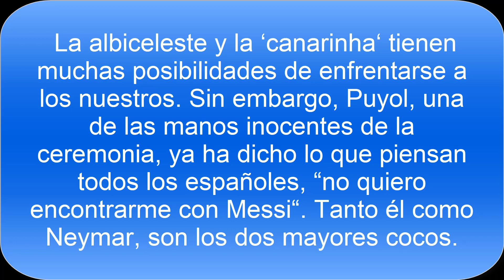Messi y Neymar, los cocos de España en el sorteo del Mundial